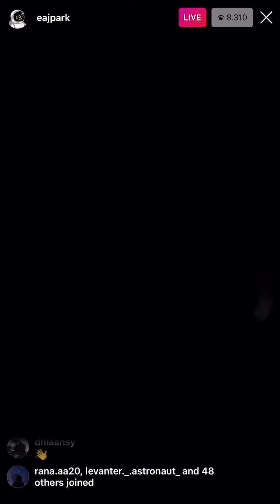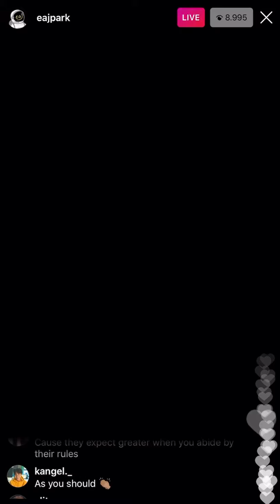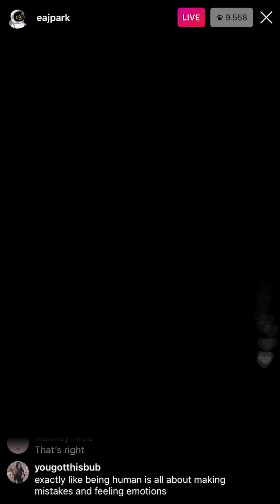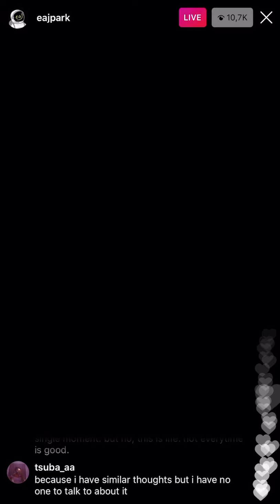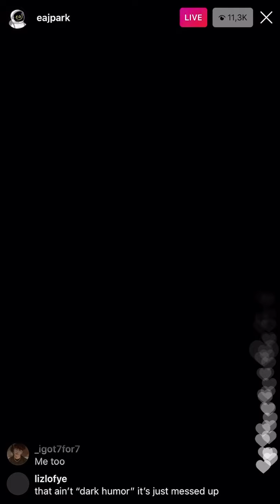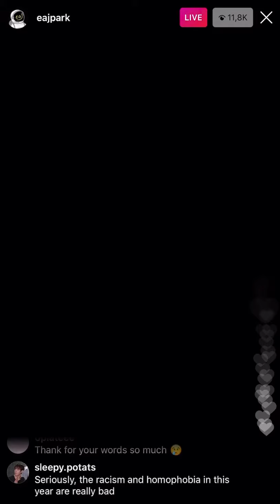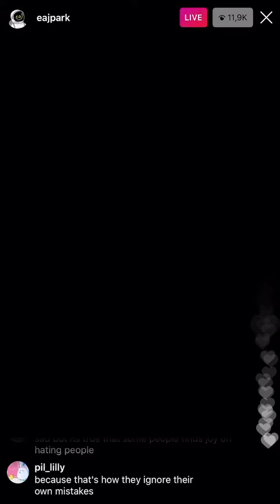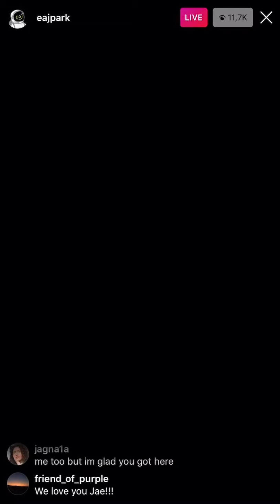Jae DAY6 Instagram Live (15/08/20)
Jae live on instagram ❤️

This video is own and made by Beruang Yippie